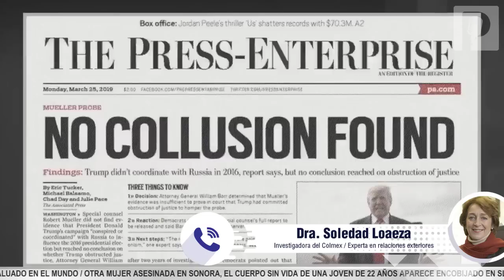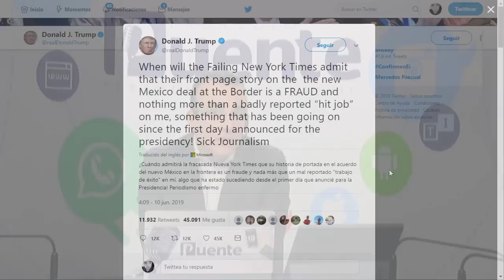No hay nada que festejar, Trump extorsionará a gobierno de AMLO de nuevo: Soledad Loaeza